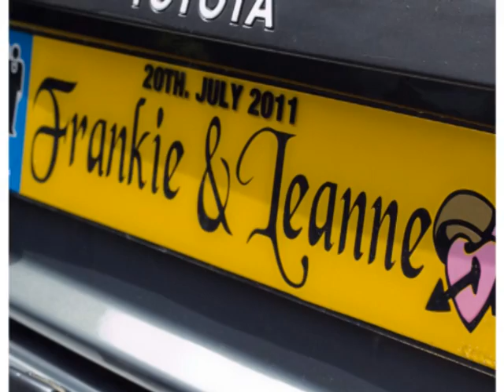John Delaney Photography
Wedding Albums from €1000